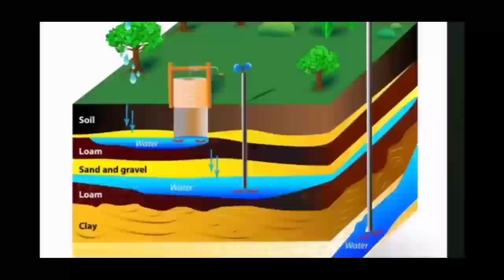PAANO E REPAIR ANG COUPLE PUMP WITH INJECTOR NA PALYADO (BOY BERTOD)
PAANO E REPAIR AT E INSTALL ANG COUPLE PUMP WITH INJECTOR NA POSO NA PALYADO TUTORIAL STEP BY STEP (BOY BERTOD)